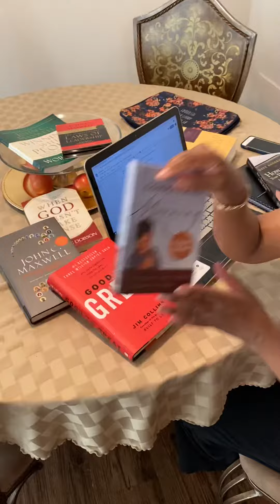Kishen’s Food for Thought - Personal Development